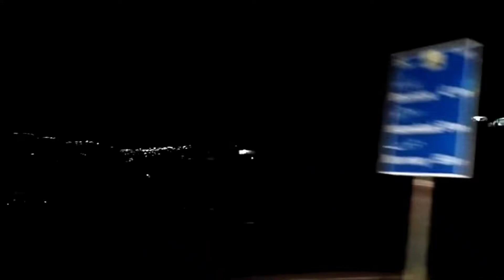Beautiful Murree and it's surrounding areas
Clip of M 2 and of surrounding areas of Murree Ayubia and Neelum Point mesmerizing and breath taking views.